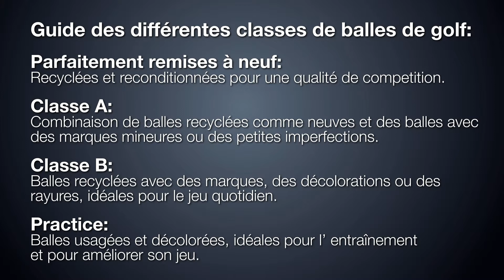Guide des différentes classes de balles de golf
Parfaitement remises à neuf:
Recyclées et reconditionnées pour une qualité de competition.

Classe A:
Combinaison de balles recyclées comme neuves et des balles avec des marques mineures ou des petites imperfections.

Classe B:
Balles recyclées avec des marques, des décolorations ou des rayures, idéales pour le jeu quotidien.

Practice:
Balles usagées et décolorées, idéales pour l' entraînement et pour améliorer son jeu.